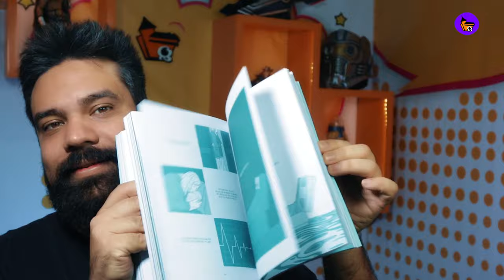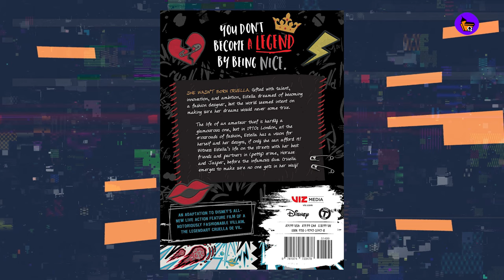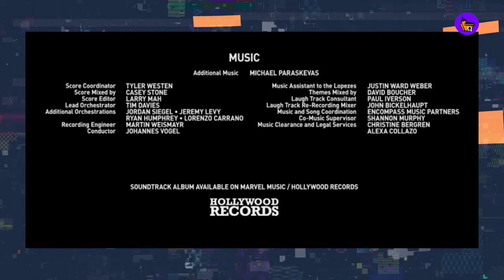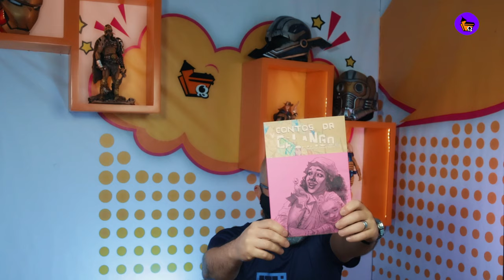Disney contando histórias no Japão? Pokémon realmente na vida real? | CDQ NEWS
CDQ NEWS

Apresentador: Lucas Criscoullo
Curadoria: Cleber Santos
Revisão : Cristiano Seixas e Cleber Santos
Edição: Igor Clementino

Cruella | Vilã da Disney ganha mangá sobre sua origem

Little Tulip, HQ francesa sobre serial killer, chega ao Brasil em agosto

Foto dos bastidores de Sandman revela visual de Kirby Howell-Baptiste como Morte

Pokémon Wonder coloca monstrinhos na natureza e será aberta em breve para visitantes

Loki encontrará Os Simpsons em curta animado do Disney Plus

HBO Max disponibiliza episódios da quinta temporada de Rick and Morty

Marvel altera cena pós-créditos de WandaVision sem avisar o motivo

Estúdio de animação brasileiro vira história dos EUA de cabeça para baixo na Netflix

Minicurso on line: “Superman, das origens nos quadrinhos à II Guerra Mundial”

Quentin Tarantino revela predileção pela filha de Uma Thurman para o papel principal de ‘Kill Bill 3’